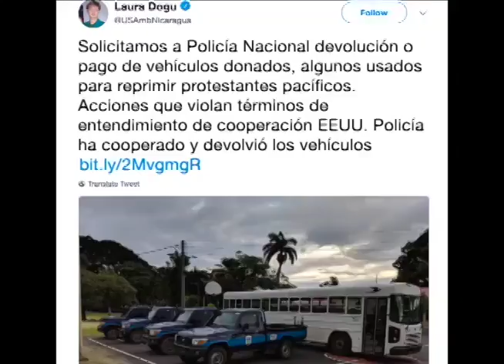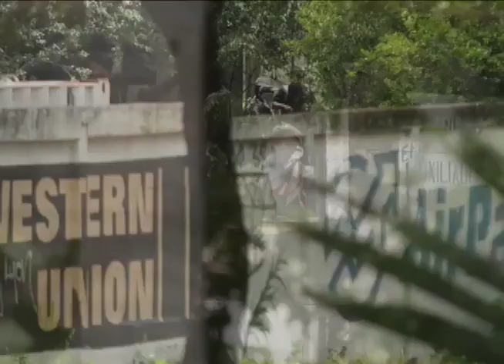Informe - La onceava semana de la rebelión cívica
Un informe especial sobre las noticias de mayor impacto en la onceava semana de rebelión cívica contra la dictadura de Daniel Ortega y Rosario Murillo.